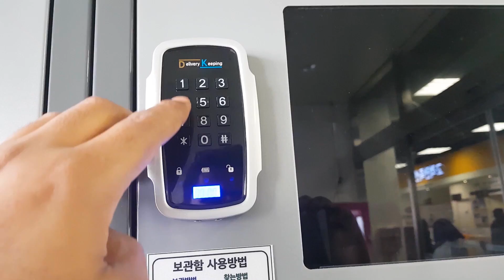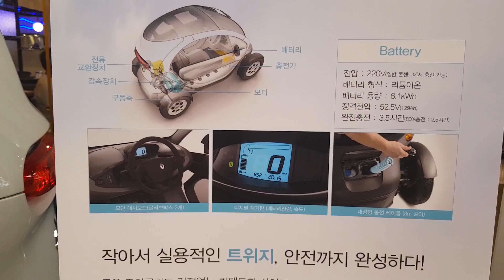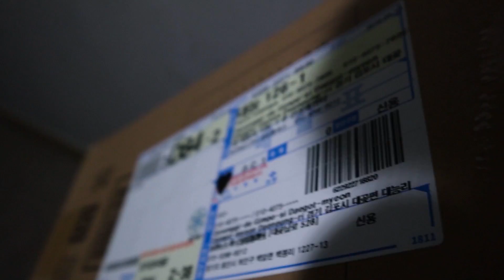Blender Kharab ho gya | Mudassar Saddique